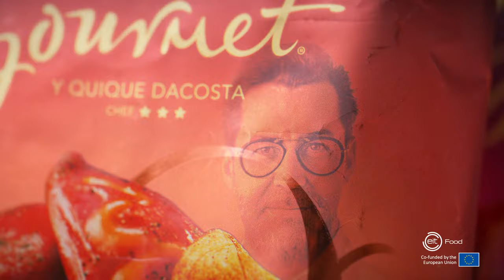A Day In The Life - Version for Children - Research and Development Chef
A research and development chef creates new flavours and food products based on consumer trends and preferences. Meet Patrick Clifford, a Principal Research and Development Chef at PepsiCo. Patrick tells us about his job to create some of our favourite snacks to be sold in supermarkets worldwide, as part of the EIT Food ‘Day in the Life’ video series.

The predicted labour shortage in the agrifood industry by 2030 coupled with the lack of careers information young people receive on food and farming roles has driven the development of this series. The agrifood industry has a variety of exciting jobs on offer throughout the food value chain. As such, this video series aims to inspire young audiences to consider a career within the agrifood sector.

We recommend this video for teenagers and young adults to learn more about a career as a research and development chef.